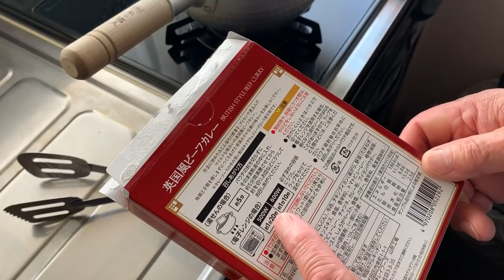【帝国ホテル】【レトルト】【レビュー】【82歳の春】限定品の紹介、トマトスープ、カレー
VISAカード利用ポイントでもらえる帝国ホテルのレトルト食品のレビューだ！食レポ初挑戦してみたけど、言うこと特にねえな！
ちなみに案件とかではないですぞ！